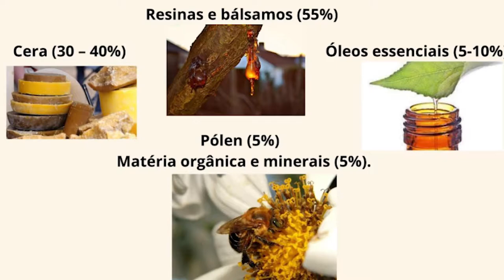Propriedades do própolis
Olá Hominídeos. Este é o décimo segundo  vídeo do Projeto Polinizando o saber on-line. Nele iremos falar sobre o própolis e suas propriedades.